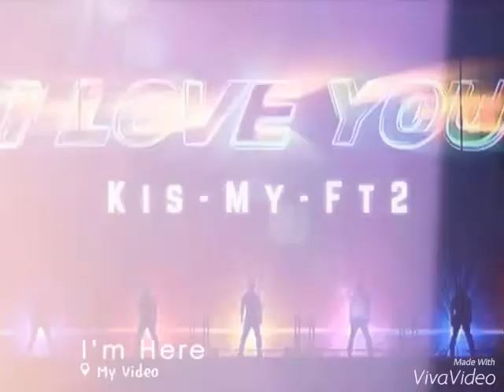29th Birthday taisuke fujigaya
please watch this video gay-san i made this for you.Arigatuo gozaimasu:)